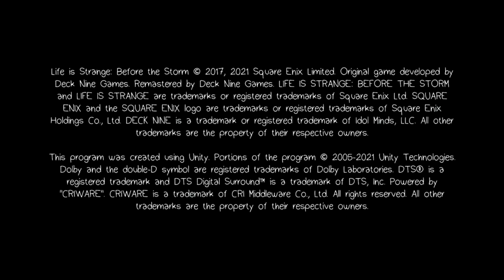Life is Strange: Before the Storm Remastered Title Screen (PC, PS4, X1, Switch, Stadia)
What you get when you fire up Life is Strange: Before the Storm Remastered.
Title Screen Captured via Google Stadia.